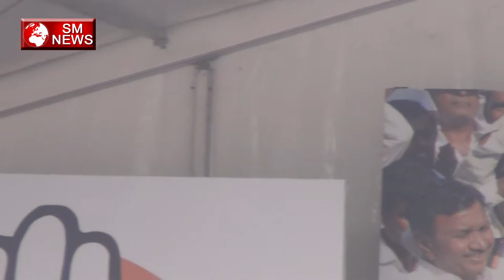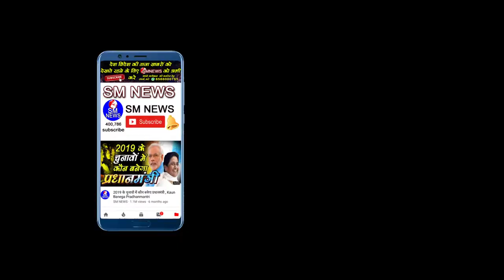राहुल गांधी ने खोले बीजेपी के वो राज जो जनता जानना चाहती है